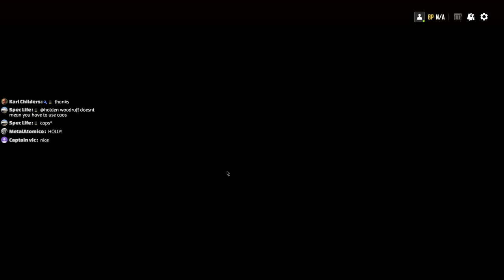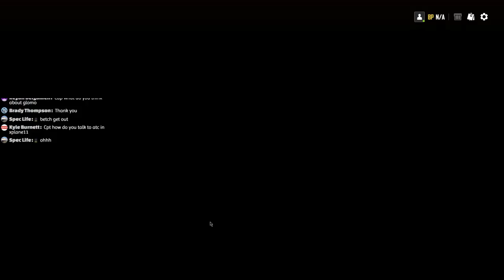After Dark with CptCanada | PlayerUnknown's Battlegrounds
Honorary Lifetime Captains Award:
GvR, Denis Lacasse, Bubib5, Greg "Smitty", Greenlightautobrokers, Nadya De Souza, Karl Childers, Statewi, Robbie Wilson

Honorary Patrons :
- American Aviator
- TheSim00n
- Taylor Fisher
- Avid Aviator
- Alex Northsea
- Mr Edward
- Saturn 20
- Mike Brady
- Caleb Royal
- Francisco Barceló
- Kevin B Hervieux
- sprudel92
- Oliver Papp
- Jad Adawi
- swole217
- Link'sFirend
- Tyler Mullennax
- Mark Doyle
- Darren Bradnick
- Zack Wischnia
- Dan Berry
- RavingRyan
- Tyler Ross
- Jens Hummelmose
- laurin schaller
- William Jones
- Basile James
- WxRob87
- Jamie Arnott
- MoMedia
- Daniel Caddies
- liam quinn
- Luke'sAivation
- Jim Ulusoy
- Joe Griffiths
- Envious Pictures
- Dan L
- Drone Journey
- Stormtrooper
- Erich Hartmann
- Chris Mayhew
- SabreGaming Z1
- prattpt6
- Casper Buys
- Glenn Arntzen
- Mark Groves
- Benjamin Wilson-Donnelly
- Jacobes
- Gijs v Riesen
- L. LaPointe
- MacVision-3D
- Moses Mwaura
- Huffzi
- Dave Crombleholme
- Daniel Caddies
- Julian Rome
- azjim321
- MambaGator Gaming
- 104th_Knight
- gunlover111
- GvR
- FCM Nicolas
- Marco ten Haaf
- ExTReME
- Jim Ulusoy
- Tim Luken
- TheZep1
- Craig Farrell
- Dylan Glenn
- Gary Gammer
- Chris Addison
- Md Ata ur rahman
- Rootbeer Gaming
- Robinson J. Santana
- Liam Twine
- Nadya De Souza
- Eagle51
- DjRicoNyc
- ossi120
- Abraham roy donabedian
- Telmo Freire
- Jim Jim
- Zeus YT - Clash Royale + more!
- Social Radio
- YourStream Sucks
- T.W.94
- Glen Carpenter
- Stephen Sullivan
- Francis
- Egg McMuffin
- SimLife
- Alexander Brantz
- mike weeda
- Matthew Brown
- Marcus Appel
- Accord Taylor-Panaligan
- Alex Deveaux
- Fly With Me
- Brook Van Gundy
- Ilya Bass
- adamisamazing15
- Stefan Palka
- Davin Crawford
- SimAviation
- Thueringer
- Jorge Cruz Filipe
- TooleTech Gaming
- Higgiepop
- Sean Vega
- John Richardson
- Thueringer
- Peter Quinn
- JudeGaming UK
- Leon Pascal Burow
- Samuel Mercer
- PlanePixel
- Mojo Johnson
- ZVI Aviation
- Nick Huck
- Mark O
- Leon Pascal Burow
- Comedy Kids
- TheThormann89
- Morris Dv
- Fredinator81
- SuperPainlich
- Jean-Yves Canart
- No Blinkers
- Gabriel Castillo
- Maiko Del Bel
- Jacobes
- Norwegian Captain
- adam johansson
- Corey Walker
- Dominik Pehterevs
- FailALotGaming
- zahir shadick
- Cody Knox
- slavik626
- niels Mallant
- SiR CaTz
- Marc Singal
- Hayden Hargleroad
- TheThormann89
- No Floaties
- American Airlines FSX Pilot
- Vivid Paradox13
- Chris Parton
- Chris Zuyddyk
- Kamil Kosakowski
- Jeremy Heckler
- Francis
- Aviation Dude 95
- MDJM T.V
- Josh Whelan
- Michael Beck
- Chia
- Ry Dawg
- Chris Zuyddyk
- Mark Dayton
- Indie Light
- Steve Gilks
- Squish Cabo
- Gankd Gamer
- Jeremy Coté
- CanadianAirsoftUnlim
- Baggis Mena
- Kevin Pazdernik
- Adam Gregory
- Treborbobuk
- Milan_Potoček
- Anders Brante
- ves98
- Dean Rosenthal
- Glitchworthy Gaming
- JohnAMacDonald
- Wyatt Mortimore
- Lucky67
- FacebookNick
- jbshaw
- jdash904
- KamilKosakowski
- campia608
- TiJayLFS
- byruzz
- antihero
- Dwayne Wilkerson
- Daniel DeAngelis
- Willem_Janssen
- TimWittenstein
- Shain
- Ed Reed
- Jayson Freeborn
- FirstLTAhmed
- vitor mariano
- FORNAXG
- SeveriMallula
- Samjpark88_
- freedombw
- BradHarvey
- Alex H
- Bubib5
- gashead3
- JCMods
- Simulator Guy
- Marie Leonard
- Tstorm 1986
- Ian McIntyre
- BobNorman
- ksmith_pe
- MikeyTex
- Clay Wagner
- broadwayblues
- daysonmcknight
- Mimi Middle-Earth
- The youtube noob
- Lucas Clementsen
- Adrian Wolff
- ThaBodenZ
- David Becker
- Sascha Raabe
- George Foster
- Taylor Krohn
- scopefx
- mse gaming
- Daniel Walls
- Terry Williams
- Trevor Rick
-  Eli
-  Alberto Delgadillo
- KOU PILOT
- Gcotton
- yio
- CyrusAsgari
- MikedeZwart
- DJ Gracio
- GodSingh
- Giovanni Neptune
- James Lang
- nicguy_oia
- Bashar M
- Miauw
- trey hendrich
- Karl Mags
- JuliusDöring
- colsaber
- Miltus Septimus
- HxTrinity
- princeq8
- Sean Speed bird

***SYSTEM SPECS***
i7-8700K@4.5GHz | EVGA SC Black 1080ti | 32GB DDR4 Vengeance 3000Mghz | Z-370 Strix Motherboard | Honeycomb yoke & Throttle Quadrant | Saitek Radio Panel | Saitek Flight Switch Panel | Saitek Flight Instrument Panel | C922 Pro Streaming Camera | Corsair K70 keyboard | Corsair Gaming M65 mouse
ASXP+Xvision | XPRealistic | BlueSkyStar (BSS) Sound Packs for the a320, a330, CRJ200 | Better Pushback | FlightFactor A320U | Tolis A319 | JarDesign A330 | FlightFactor 757 | FlightFactor 767 | FlightFactor 777 | JRollon CRJ200 | Rotate MD80 |